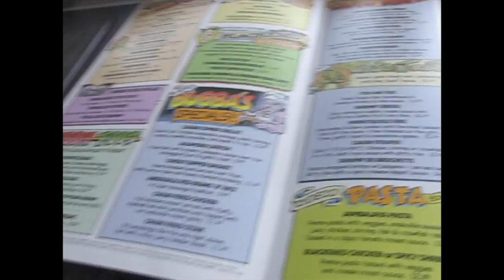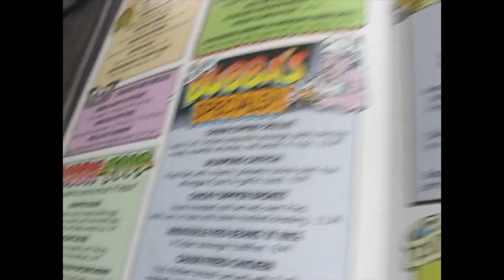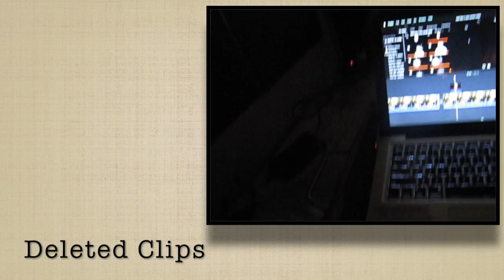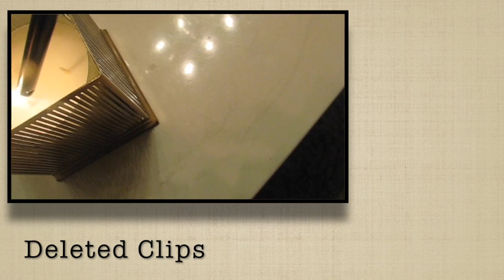HOMEBODY VLOG • off days + G Eazy Concert w/ Kaila [FEB 2018]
I ended up having the weekend off for most of this Vlog as well as went to a G Easy concert with my friend Kaila!
Stopped at the teacher store,
Ate at Razzoos!
Got ready together and ended up having a great day!!
I hope you enjoy watching as much as I enjoyed the doing!

I talk about the importance of your (my) environment (as well as my anxiety) AND the things I do to cope and get back to “normal”

🖤🖤Want to see a dash more?👇​👇​

* EMPTIES 🗑​VIDEO Bath and body works (COLLAB w/Yesenia)
    * We talk about 3 wick candles I have used for the past few months or so

* EMPTIES 🗑​VIDEO Bath and body works (COLLAB w/Felisa)
    * Getting to know my fragrance preferences WITH FELISA as well as the HOME CARE items I have used, loved and will consider welcoming into my home again hopefully soon!!

* BATH AND BODY WORKS💙​ summer favorites (+bath fizzy)
    * I do a LIVE demo of a bath fizzy (or bath bomb - whatever the kids are calling them now!) and you learn my favorite summer scent preferences (plus a few spring scents!)
    * DID YOU KNOW that CITRUS SCENTS work to give you a boost of energy!? Try adding Peppermint Leaves and Oranges to your water in the morning and tell me how you feel

* VLOGS 🎥my journey
    * because I have never lived this life before
    * and I can never shut up!

* LIPMONTHLY💋​ july glam bag review
    * I embarrass myself at the beginning of the video because I forgot to take off all of my lipstick, but the show must go on right? I apologize if my realness is a little too extra for 2018 and YouTube!

A FEW ideas I am throwing around and considering

* ✔️IPSY💖 glam bag reviews
* ✔️ROOM TOUR 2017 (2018 coming this summer!)
* ESSENTIAL OILS benefits (natural healing) + SKILLSHARE
* MORNING routines
* NIGHTLY routines
* CHATTY randoms:  stuff that doesn’t fit into a category :)
* BOOKS ​📚​  (self improvement, self help, psychology, fiction, non fiction, etc.)
* ✔️MOVE OUT,✔️MOVE IN
* ROOM TOUR 2018 (COMING SOON!)
* VISION BOARD 2018 🌬​✨​💫​ WHY I made one and WHY you NEED to make one! (voiceover edition coming soon!)
* ✔️ VLOGS 🎥 my journey (rare occurrences because I forget to Vlog all the time, sorry)

COMMENT💬​ your thoughts and feelings and constructive opinions and criticisms 🙃  ​
SHARE my journey 🦄
LIKE it? …Or nah?🙃​🙈​ 👍​

im in my head come and find me

* INSTAGRAM     Dashbarks
    * I hate selfies!!

Dallas, Texas ...ish….🙃

Height: 5'4"
Birthday: September 20th
Born: Washington DC

currently enjoying these things about my life right now:
* learning more about and implementing time management
* listening to an audiobook about a money makeover
* work!
* creating and working on projects
* learning to become a teacher on skillshare